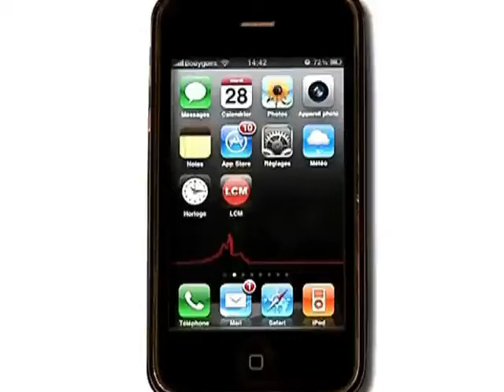Handball D2 : Le HBPC dos au mur !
Les filles de Plan de Cuques concèdent le nul à domicile face à Chambray et sont de plus en plus menacées par la relégation
DROITS RESERVES. Pour conserver ce reportage